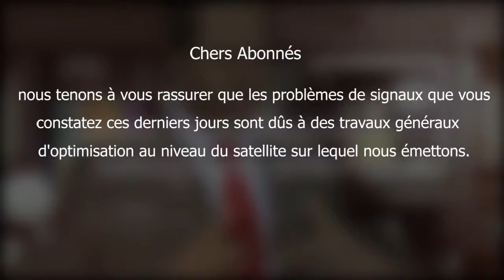COMMUNIQUE RTVC SUR LE CHANGEMENT DE FREQUENCES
Communiqué RTVC
Chers Abonnés, nous tenons à vous rassurer que les problèmes de signaux que vous constatez ces derniers jours sont dûs à des travaux généraux d'optimisation au niveau du satellite sur lequel nous émettons. La fréquence de la RTVC a ainsi connu une modification, l'optique étant d'améliorer la qualité de nos images. Nos techniciens sont à pied d'œuvre pour porter assistance à tous les abonnés.
La RTVC vous présente ses excuses pour tous les désagréments causés par ces travaux.